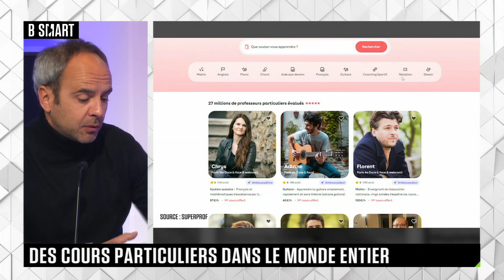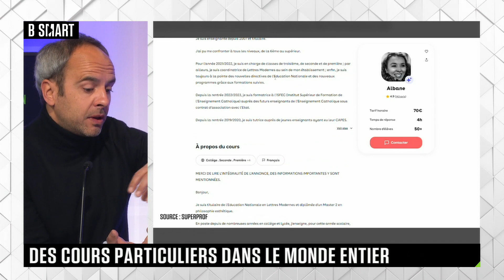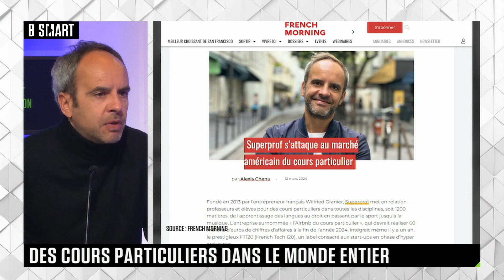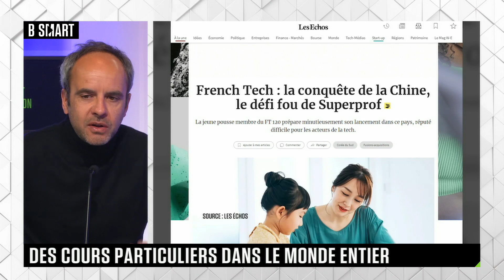SMART ÉDUCATION - Un super prof partout dans le monde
Superprof fait le tour du monde ! Créée en 2013 par l’entrepreneur Wilfried Granier, la plateforme de cours particuliers s’exporte aujourd’hui, 10 ans plus tard, dans plus de 50 pays. Après les États-Unis, Superprof se lance un super autre défi : celui de conquérir le marché chinois. Le challenge est complexe car le marché est opaque et rares sont les start-up françaises à opérer sur place. Le catalogue ne proposera d’ailleurs que des disciplines extra-scolaires.